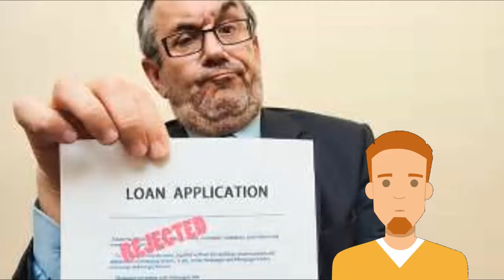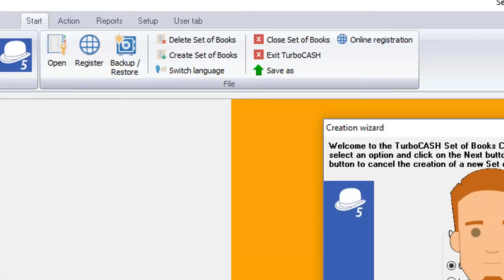Acc101Welcome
Every business has a dream and a financial story.

 If you are not writing the financial story, do not be surprised if you turn the page and find that it is not what you expected.